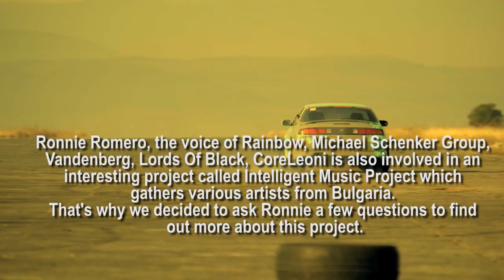Ronnie Romero & Intelligent Music Project / Interview 16.02.2021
Ronnie Romero & Intelligent Music Project / Interview 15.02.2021
Ronnie Romero, the voice of Rainbow, Michael Schenker Group, Vandenberg, Lords Of Black, CoreLeoni is also involved in an interesting project called Intelligent Music Project which gathers various artists from Bulgaria.
That's why we decided to ask Ronnie a few questions to find out more about this project.